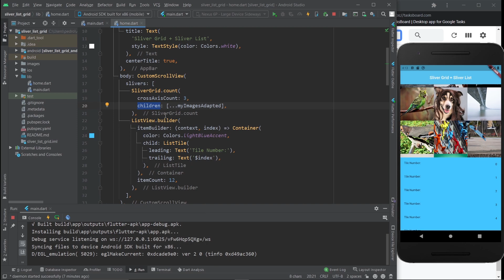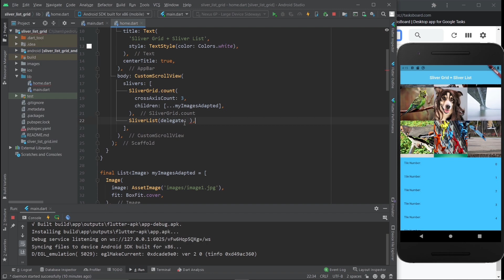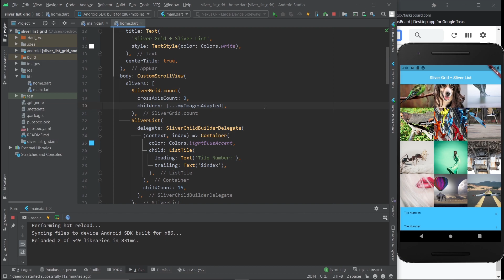Flutter - How To Make Grids & Lists Scroll Together (Sliver Grid + Sliver List)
If you want to learn how to make a grid and a list scroll together, rather than apart, on Flutter just watch this video to the end!

00:00 - Intro
01:10 - Applying The Slivers Code
04:37 - Like & Subscribe
04:51 - Flutter Mentor Out